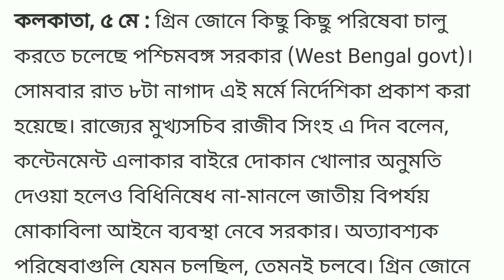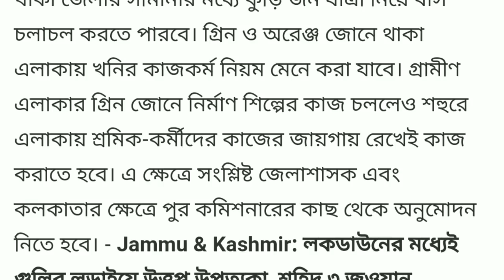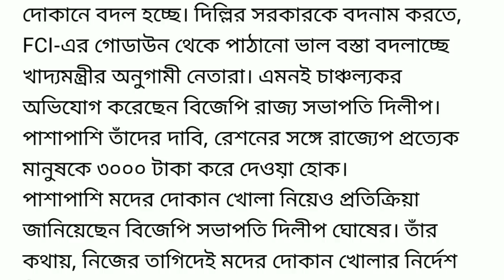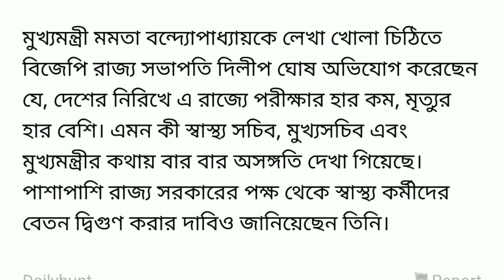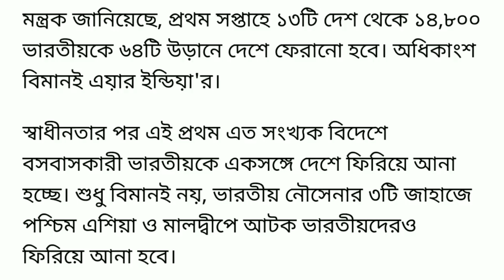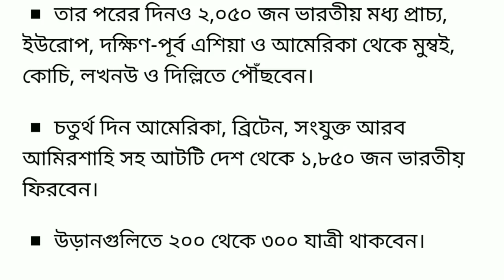আগামী কাল বুধবার থেকেই ।। ১৭ মে পর্যন্ত জারী ১৪৪ ধারা এই ভুল করলেই ৬ মাসের জেল ।। PM Modi big speech